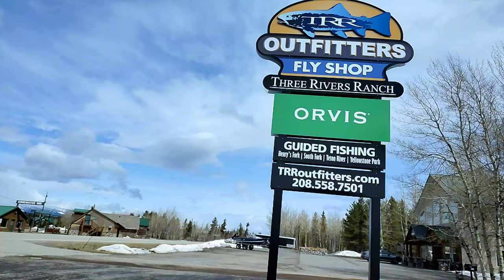Henry's Fork, Idaho | Spring Fishing Short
The trio taking on Henry's Fork during April. Conditions were cold and fish were difficult to catch.

Its been some time since I last uploaded. I have had some setbacks but will upload videos once in a while.

Everything was shot on a Gorpo Hero 8...

Hi... My name is Eric (aka Rivers Edge). I am an avid fishermen / fly fishermen who likes to fish for bass, trout, crappie, perch, salmon, steelhead, kokanee, sturgeon and many other species lurking in Idaho's waters. I grew up in the state; fishing my way up. Our secondary language is Russian which explains the gibberish you might hear. I film most of my fishing trips and try to make something out of it...

Thank you & Tight Lines 🤙🎣